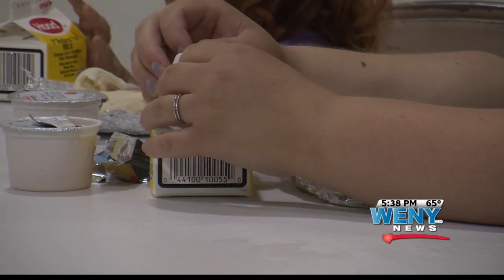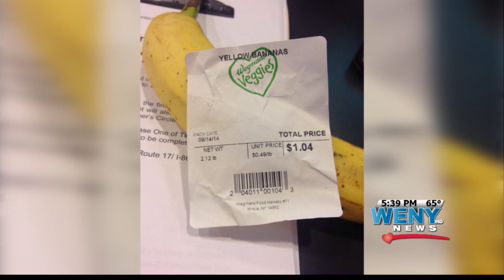SNAP Challenge Followup